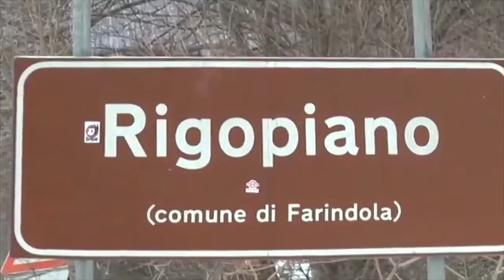Rigopiano. Muriana non si presenta all'interrogatorio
Disastro dell'hotel Rigopiano. La Procura lo ha atteso per oltre un'ora ma l'ex capo della mobile di Pescara Pierfrancesco Muriana non si è presentato all'interrogatorio riguardo le accuse di depistaggio e calunnia.